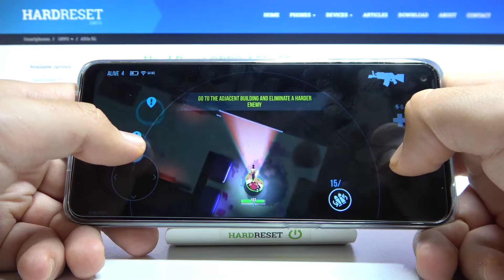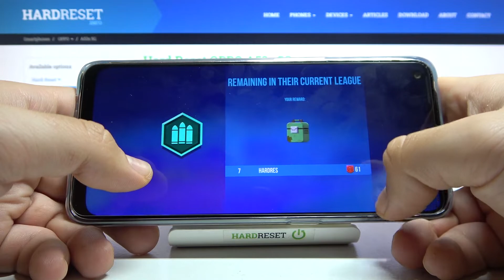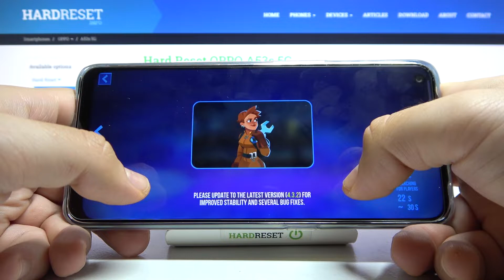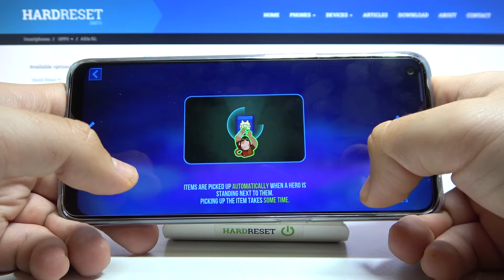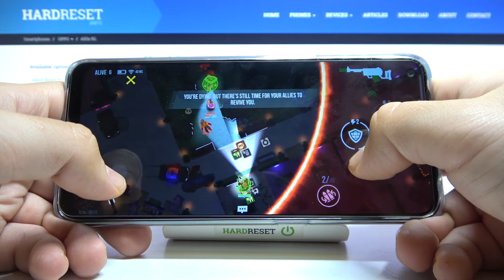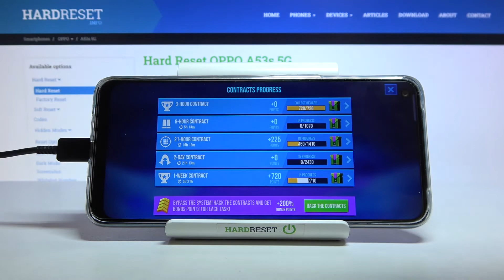Bullet Echo Performance Test on OPPO A53s – Gameplay | FPS | Quality Checkup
Let’s check with us how efficient is OPPO A53s! In presented video we’d like to show you the efficiency test using Bullet Echo! We’ve chosen high quality settings in order to check if there will be any crushes or errors.

How to measure Bullet Echo performance on OPPO A53s? How to check the performance of OPPO A53s? How many FPS has OPPO A53s? How to check FPS on OPPO A53s? How fast is OPPO A53s?

NETWORK Technology
  UFS 2.1 (single lane)